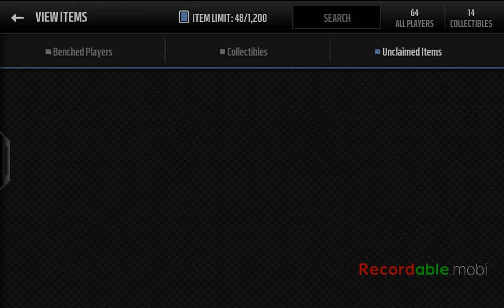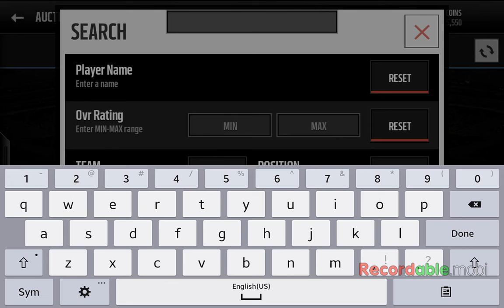Huge Variety Player Pack Opening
Huge Variety Pack for players